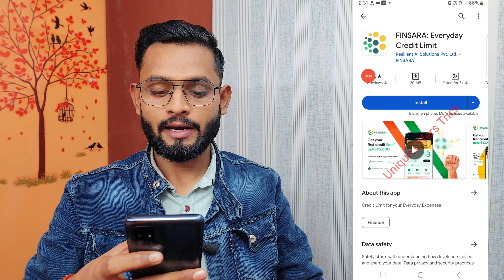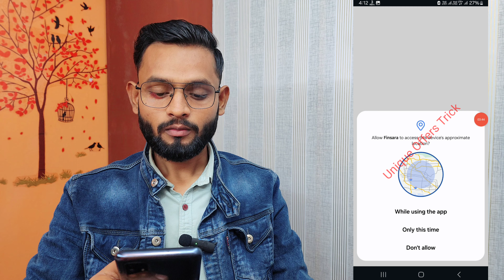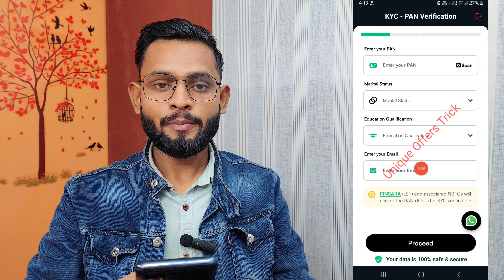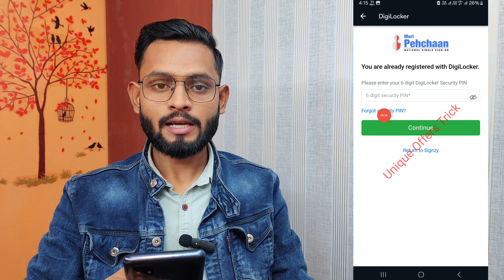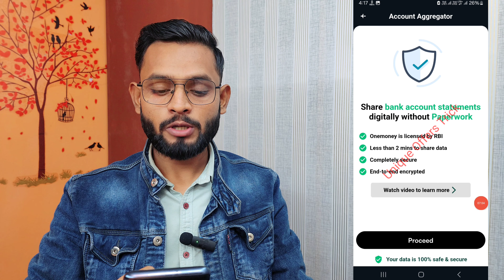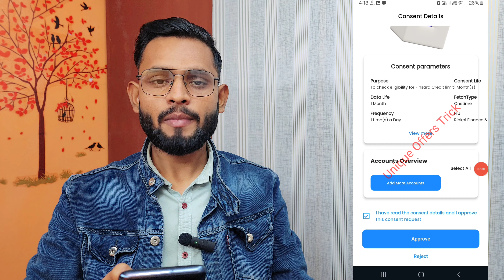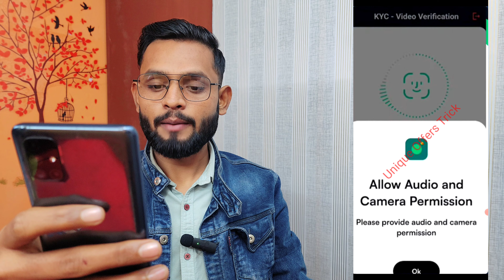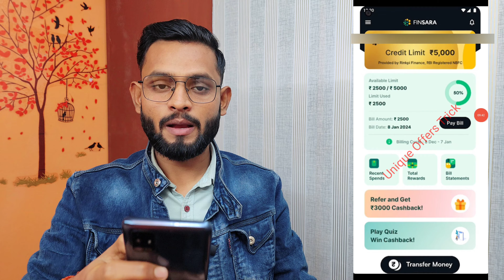Finsara App se Loan Kaise Le | finsara personal loan apply kaise kare | emergency loan app 2024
Your Queries.."

finsara app se loan kaise le
finsara personal loan apply kaise kare
instant loan app fast approval 2024